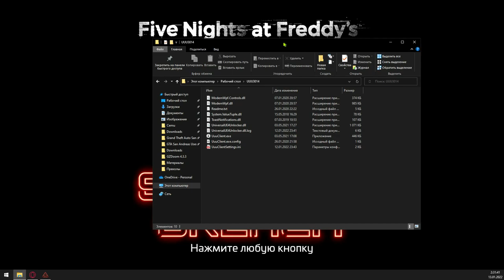FNAF: SECURITY BREACH - NOCLIP & DISABLE SHADOWS (DEV TOOLS)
♠ Commands:
fov 105
toggledebugcamera
teleport
destroytarget
viewmode unlit